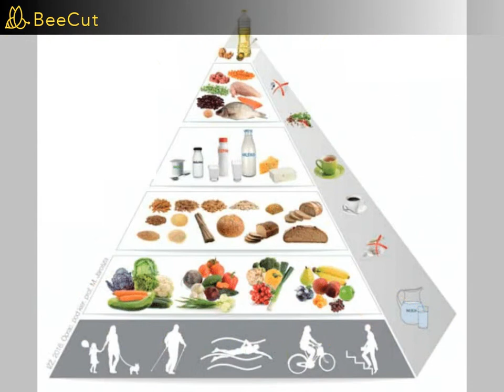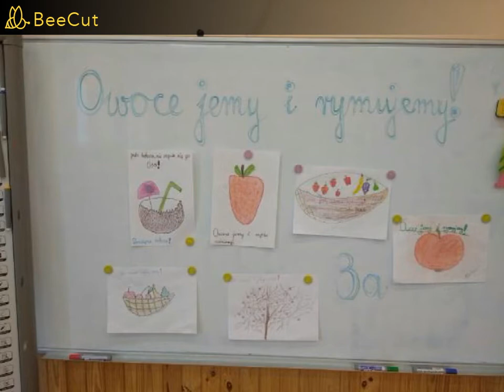Kolorowy tydzień zdrowia